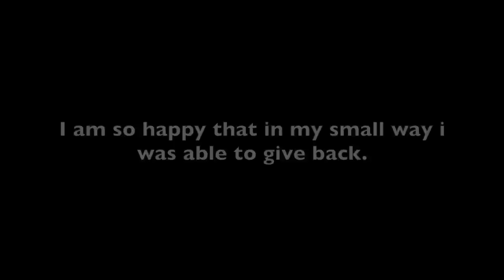SURPRISING A FAN (she had no idea)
Hey guys, this week I got asked by a dutch tv Chanel (RTL4) to surprise a very special girl who has been going through a tough time! I am beyond happy to have been able to make this happen. Lets spread the Christmas love!